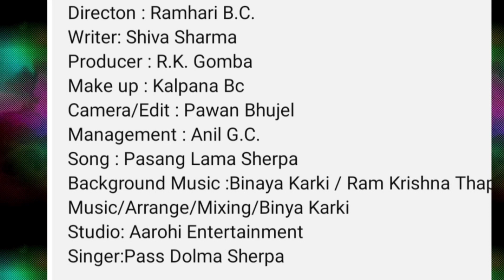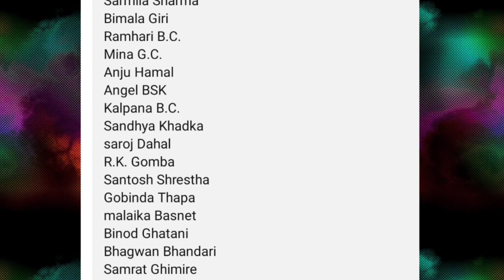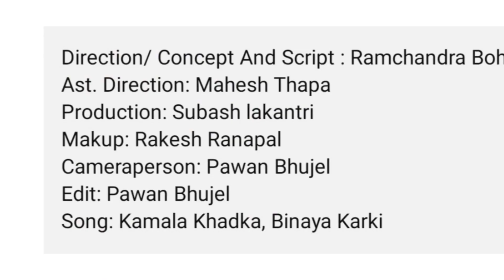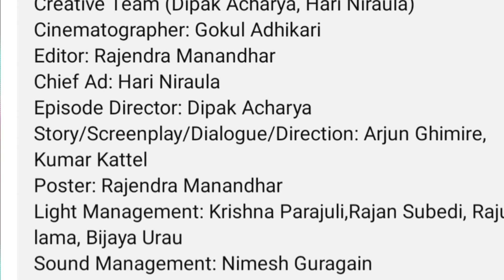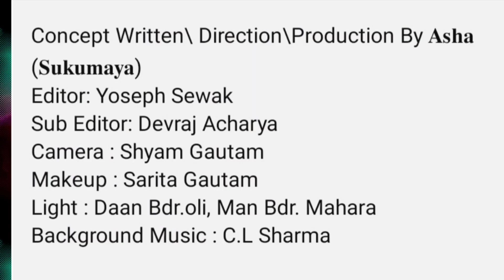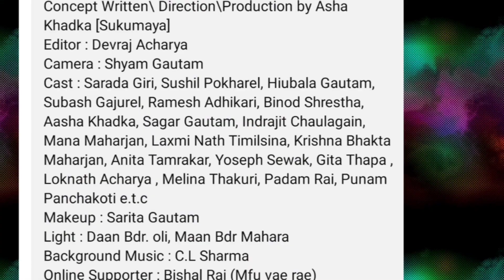Top 8 नेपाली टेलि श्रङखला जसले महिनामा २० लाख सम्म कमाउछन Kanchi Bhunti Sakkigoni Jhuthe Nari Sita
Top 8 नेपाली टेलि श्रङखला जसले महिनामा २० लाख सम्म
 कमाउछन
 Kanchi
Bhunti
Sakkigoni
Jhuthe
Nari
Sita
sakkigoni new episode
kanxi new episode
Bhunti new episode
Ghoro xa ho
Garo xa ho new episode
jhuthe new episode
nari new episode
Shita new episode
Maricman Shrestha
Raju mastar
sukumaya
Asha khadka
Kedar ghimire
Kumar kattel
kro rose
jigree
pade